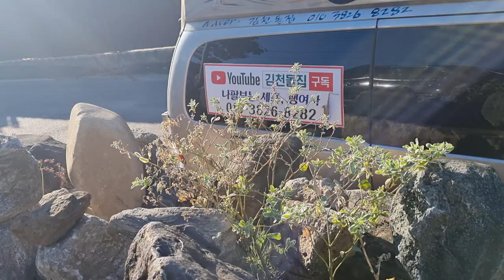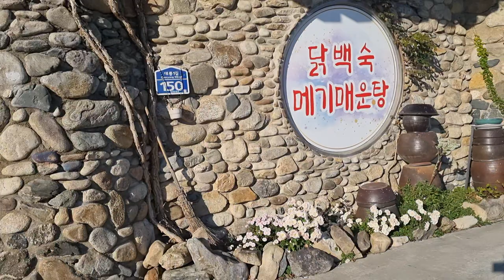공자골프 이필 김천돌집팽여사만나러